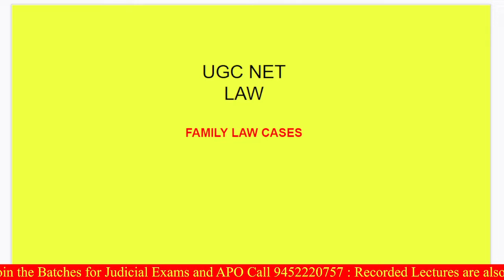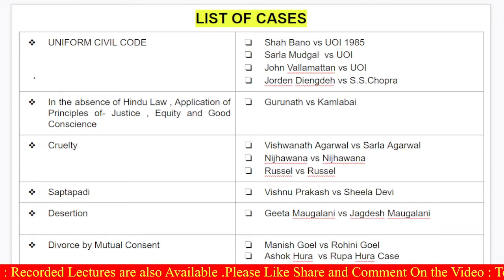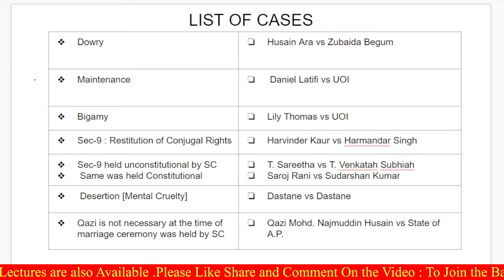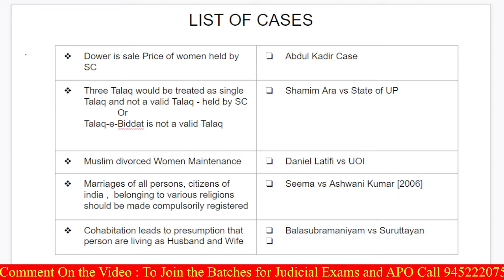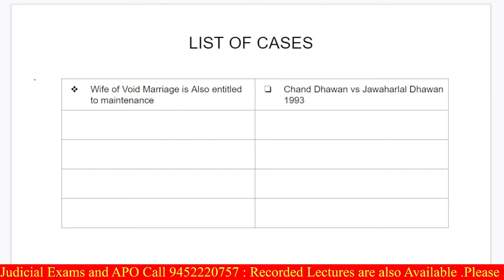UGC NET LAW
FAMILY LAW CASES